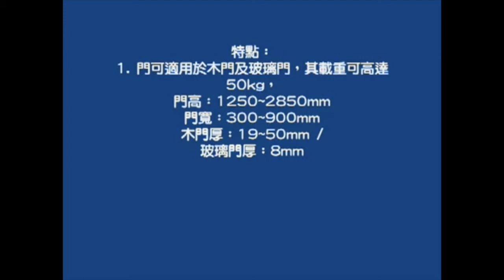【九宏五金】HAWA concepta 25/30/50收納掀門五金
商品詳細說明